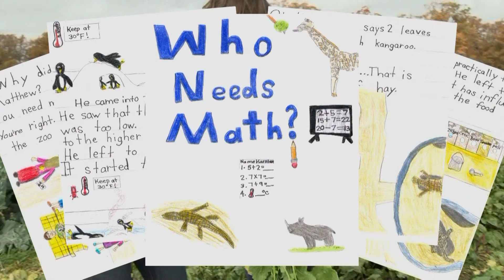Karsten's A KMOS Kid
Edited by Christy Millen. Video appears courtesy of KMOS-TV.